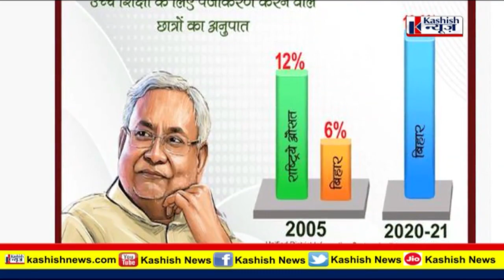डोलने लगी Bihar Government ! महागठबंधन के भीतर ही छिड़ गयी भारी जंग, अब क्या करेंगे Nitish-Tejashwi